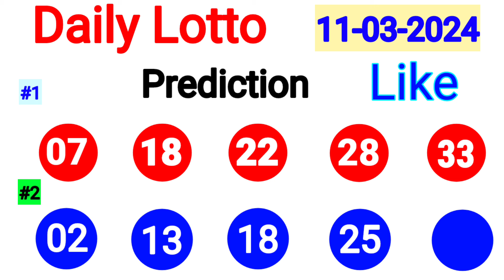Daily Lotto Prediction For Today | Daily Lotto Prediction 11 March 2024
Daily Lotto 3 Hot Number
South Africa Daily Lotto Prediction
Today Daily Lotto Prediction
11 March 2024 Daily Lotto Prediction